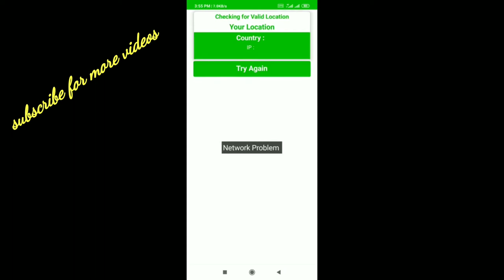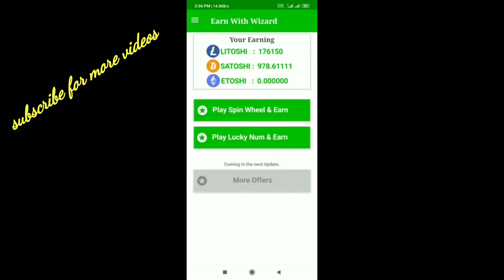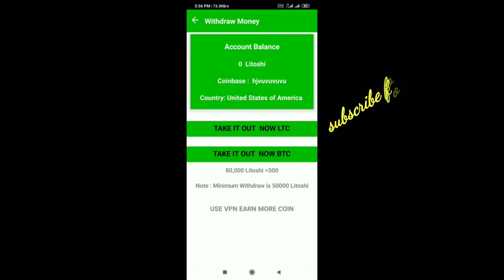FREELITE COIN Bitcoin SPINNER Free ltc 2020